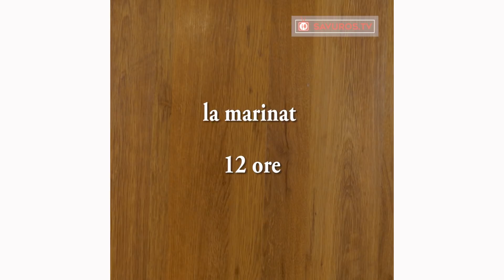Cum să prepari gustos carnea de pui. Marinadă va transforma orice carne într-un deliciu. | SavurosTV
Această rețetă de piept de pui marinat este o adevărată capodoperă culinară, de care o să vă îndrăgostiți de la prima gustare. Se combină perfect cu garniture preferată și îl puteți servi atât la masa de sărbătoare, cât și la o cină obișnuită în familie. Vă invităm să încercați această rețetă delicioasă, ce abundă în arome fascinante.